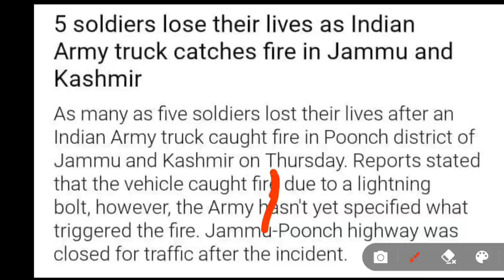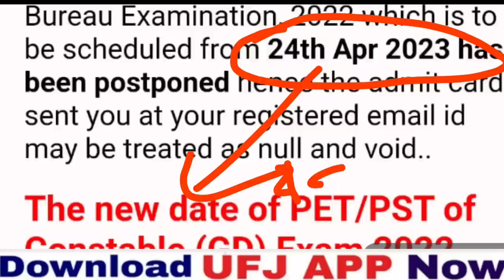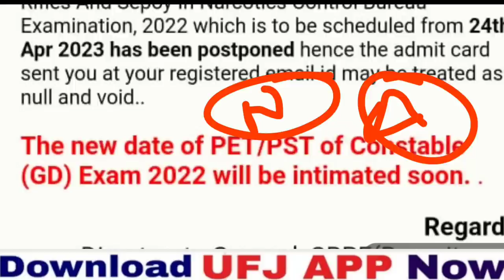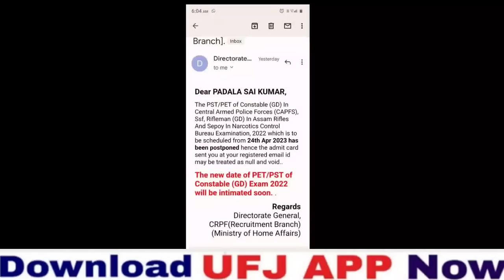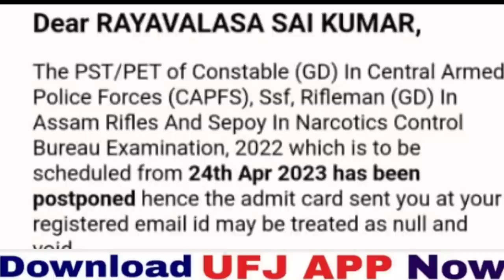SSC GD Constable Physical Date Postponed Update Clarification In Telugu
👉 వీక్లీ టెస్టులు
👉 ప్రీవియస్ పేపర్స్

_________"👨‍💻Demo Classes 💐"____________